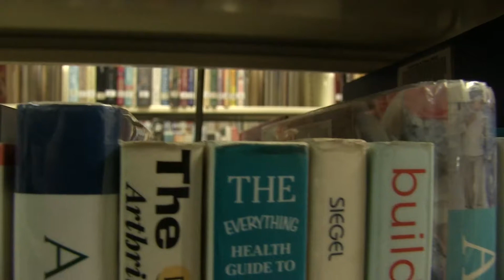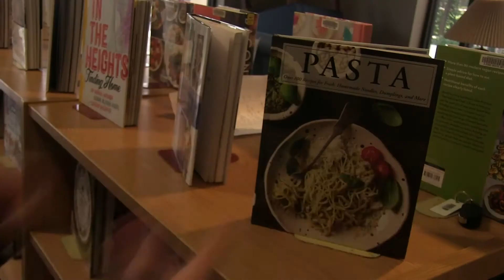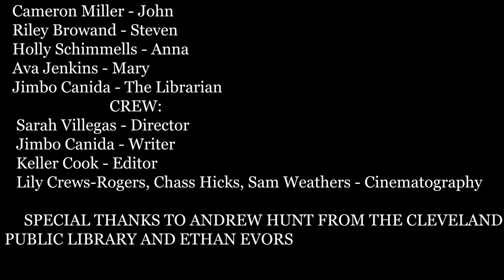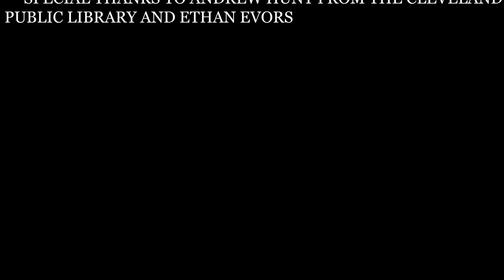A Read To Die For | Student Horror Film | Library Slasher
Anna, Mary, John, and Steven think they're just at the library to check out Romeo and Juliet, but when a killer librarian attacks, they realize their story might be the tragedy.

Winner of Fan Favorite Short Film and Best Actress (Bradley Film Festival '21)
Winner Best Actor/Best Project (Evies Wevies '22)